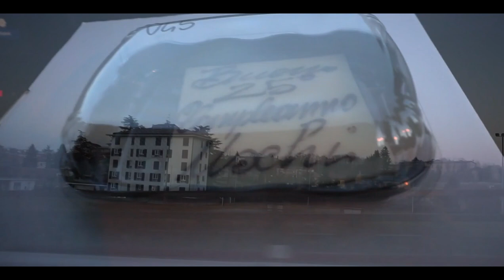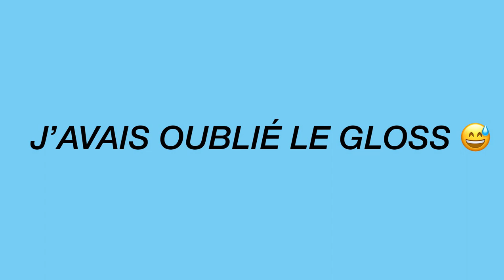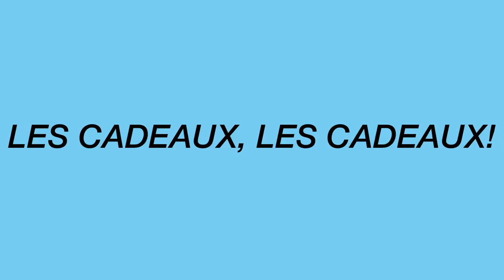VLOG #1: LES 25 ANS DE MA SOEUR 🥳🎁🎈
METS LA VIDÉO À 1080p

Ciao 🤍

Premier vlog de ma chaîne, j'espère que ça vous plaira!

Love xo